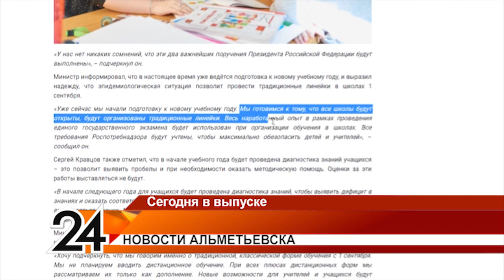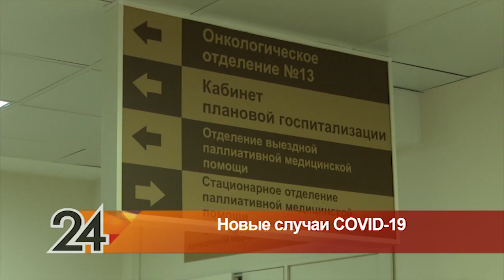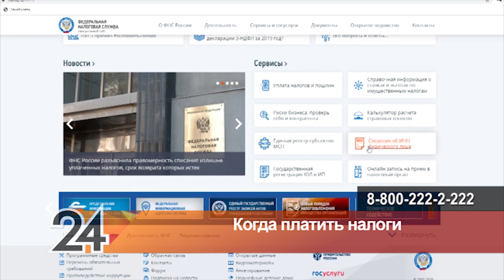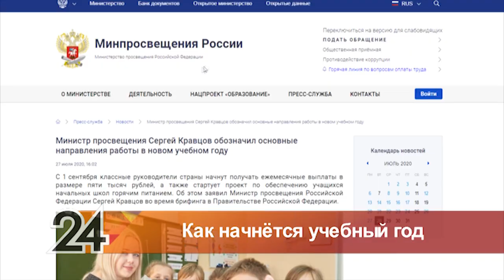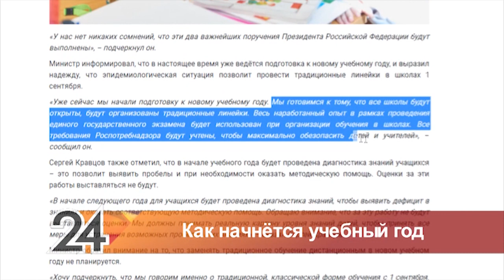Новости Альметьевска эфир от 28.07.2020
Смотрите сегодня:

 -Убрали пять километров береговой зоны за один день. На территории водохранилища прошел субботник.

- В Альметьевске определились с площадками, где пройдет забой жертвенных животных в Курбан-байрам. А в мечетях готовятся к приходу верующих. Как пройдет мусульманский праздник.

-Дистанционное обучение отменяется. В новом учебном году школы начнут работать в прежнем режиме. Но ряд изменений все же есть.